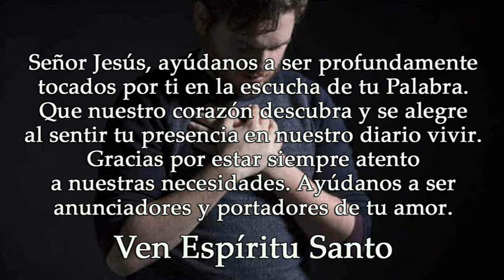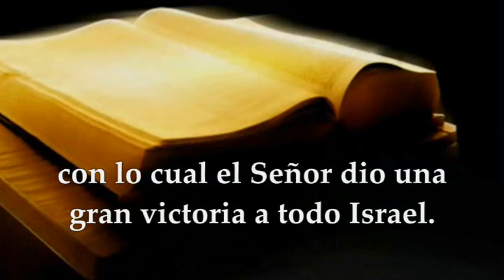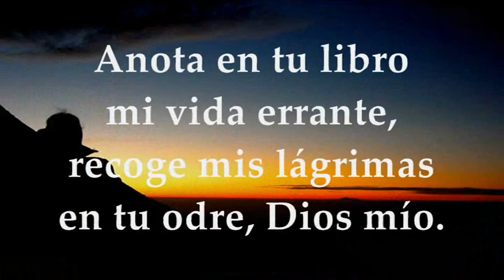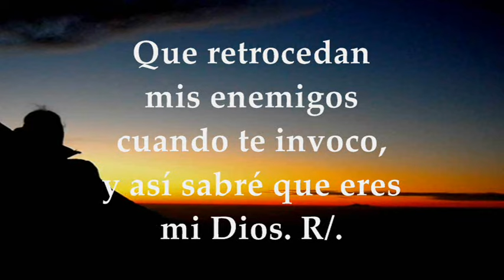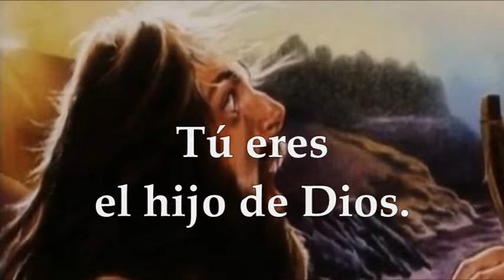EVANGELIO JUEVES 18 DE ENERO DE 2024 | JUEVES 2° T.ORDINARIO | MARCOS 3,7-12